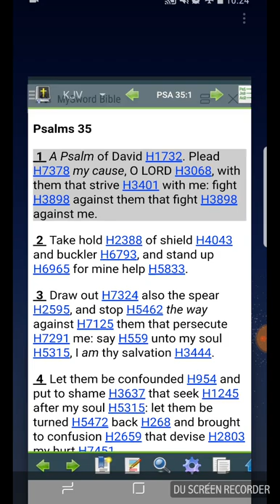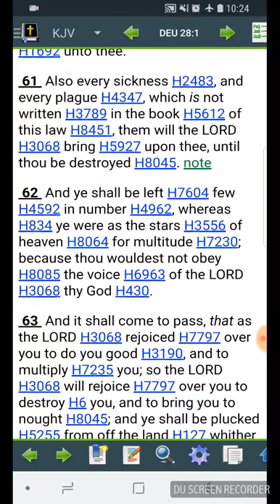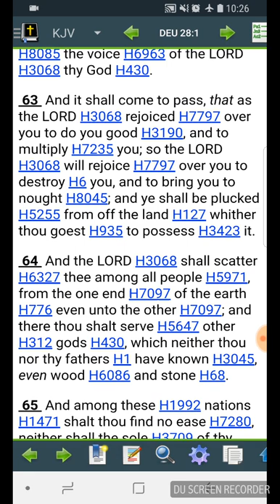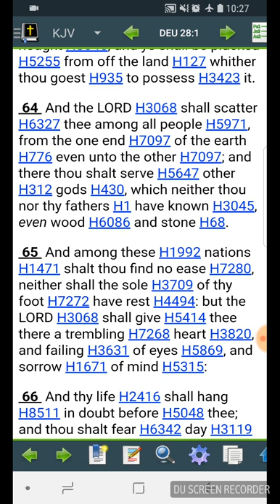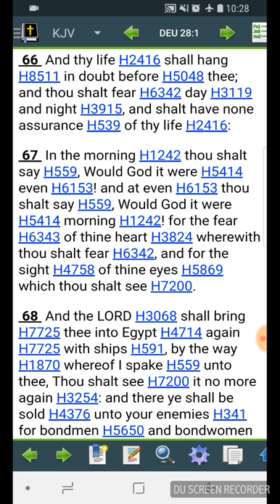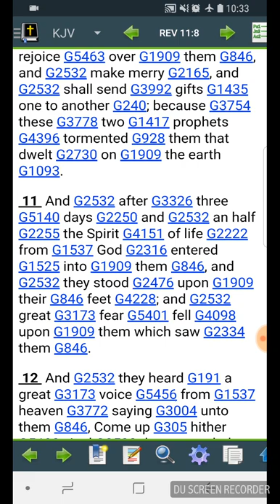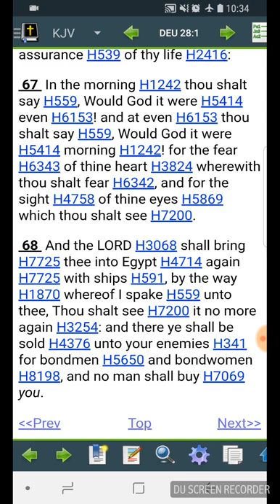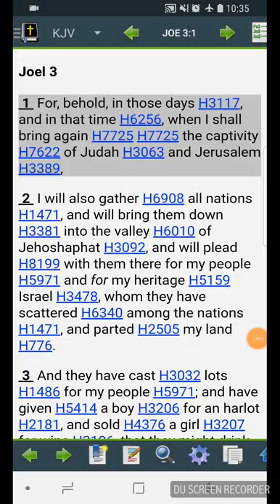Kenye west: was slavery a choice or did God set it up